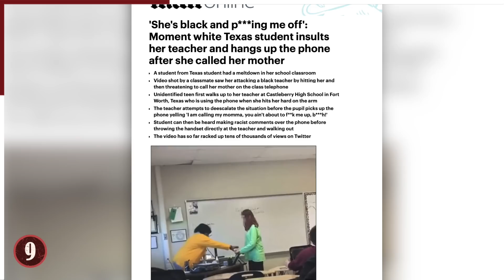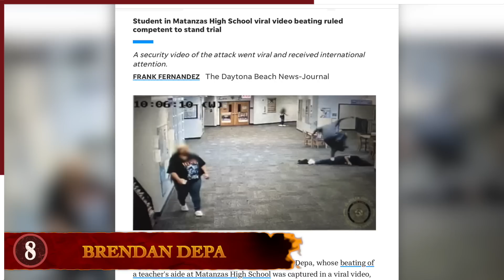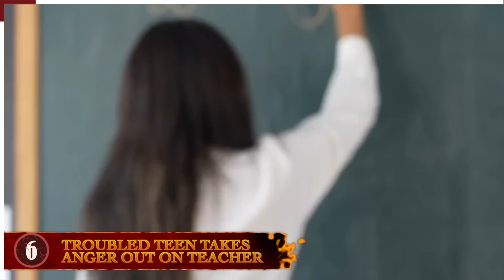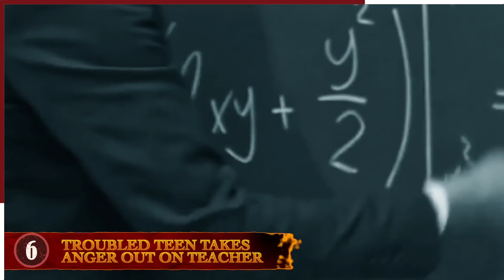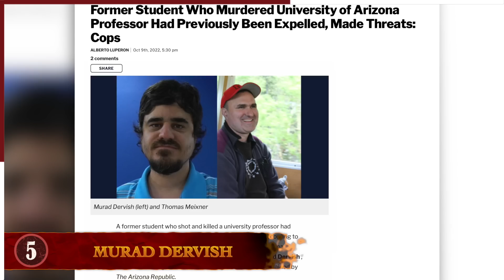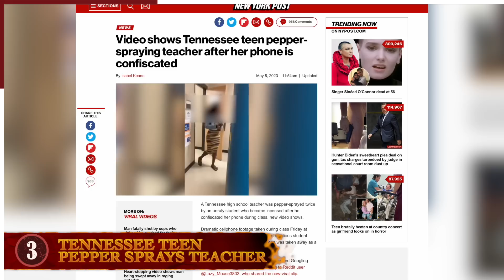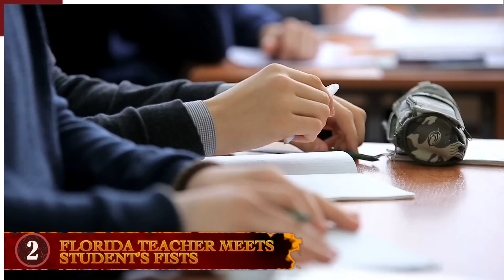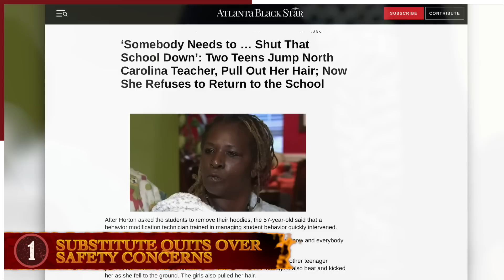9 Students Who Pummeled Their Own Teachers